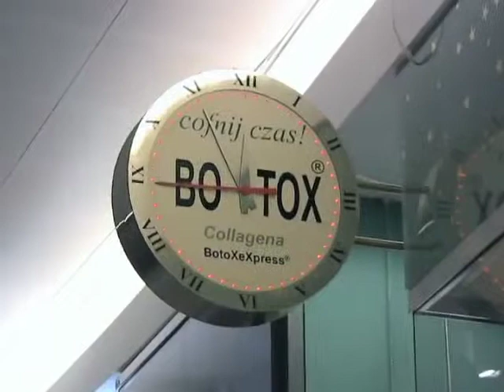CHF International - Poland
CHF International helps build cooperative housing in Poland.